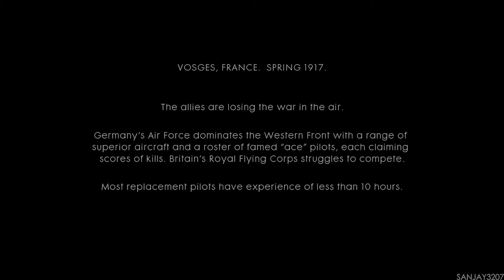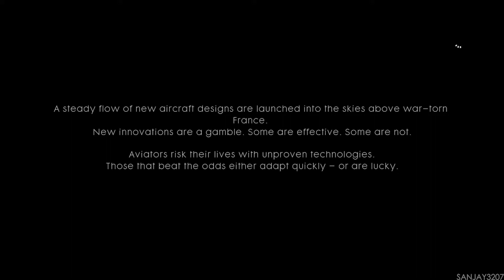Battlefield 1 | Friends In High Places - Test Flight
Battlefield 1 (also known as BF1) is the fifteenth installment in the Battlefield Series developed by DICE and published by EA. The game is set during World War I. It marks the first installment exclusive to eighth-generation consoles and was released worldwide on October 21, 2016.